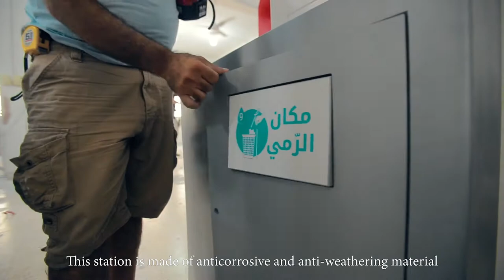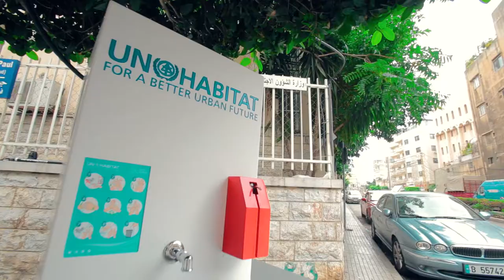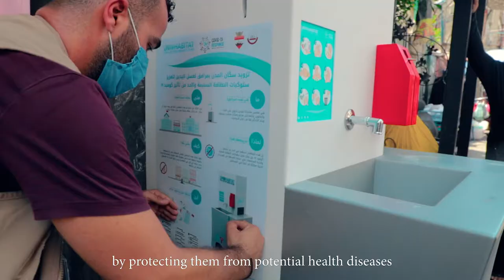Portfolio from 2019 - UN HABITAT for Covid (Social Media) الأمم المتحدة للمستوطنات البشرية